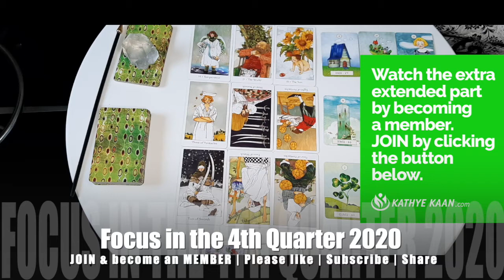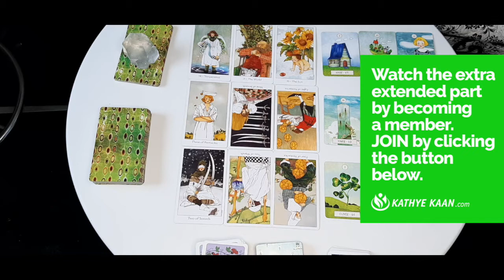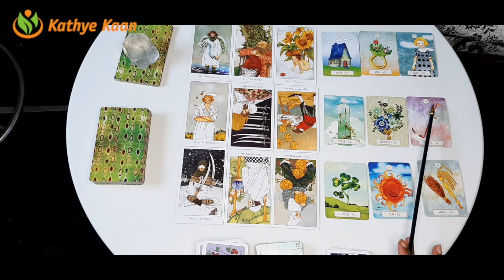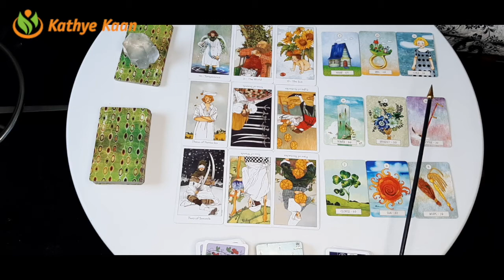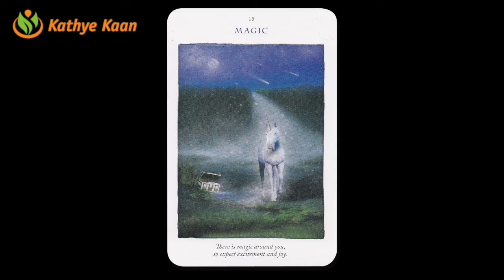VIRGO OCTOBER NOVEMBER DECEMBER 2020 💝 Psychic Tarot Reading🌹💫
Kathye